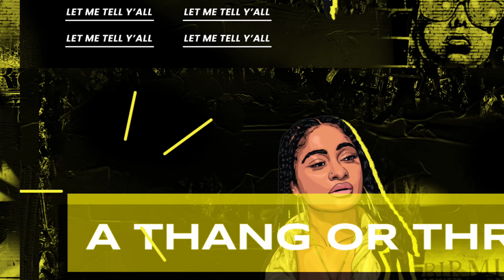My BOYFRIEND is an ALIEN 👽 | Kinigra Deon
🚨 New Episode Alert! 🚨 “Something in the Outhouse” is now streaming! Dive into the chaos with Arii, Roman, Seraph, and the rest of the crew as they encounter unexpected visitors on their family trip. Will they manage to keep their cool or will the secrets of the outhouse ruin their vacation? Watch now to find out!

Starring : @romantoolit @theariibabyy @TDDAKlD @ImOmar1on @lifewithpaige @seraphsworld333 @lizzieinez @LayLow.Jackson @Tierra_Vlogs @Taethecreator24